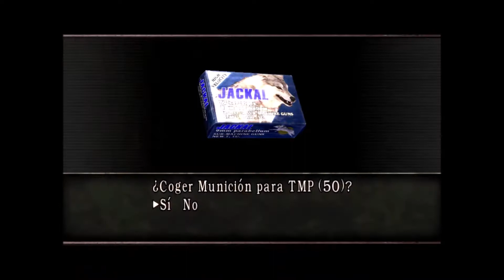Re4 mod Mercenaries 3D Rebecca, Claire, Krauser, Hunk y Wesker Costume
Por favor apoyame con un donativo, para traer la liberacion de los pack Nude:

Leon Re 6 Nude
Campaña Chris y Piers Re 6 Nude